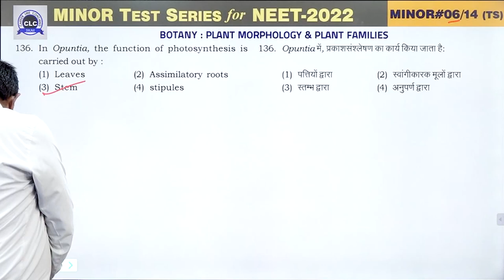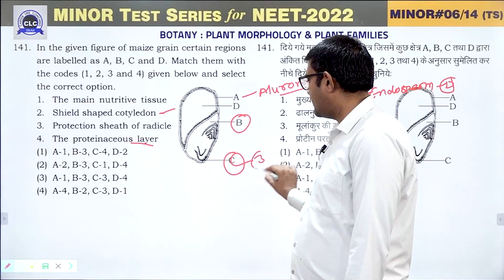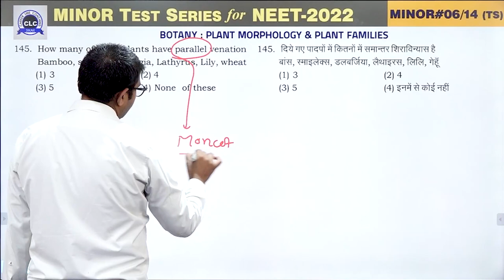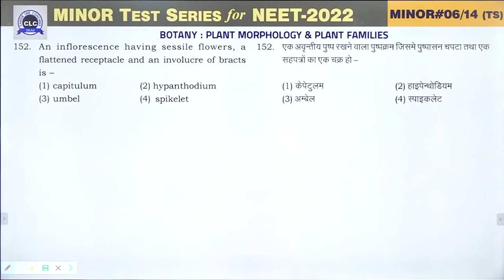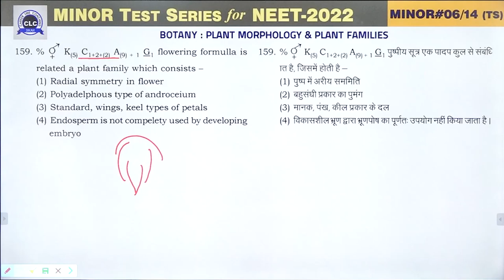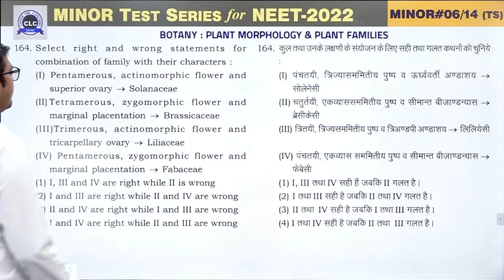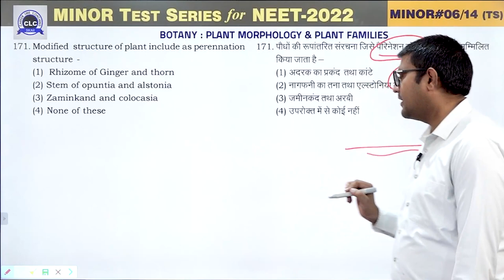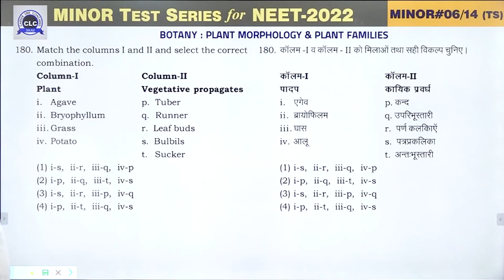MTS#06 - VIDEO SOLUTION ll BOTANY || MTS FOR NEET -2022 || CLC